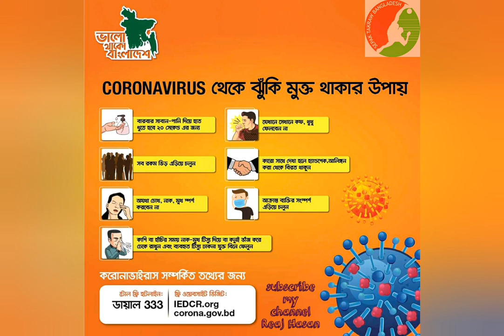Social Awareness (Covid-19)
Bangladesh Sepak Takraw Association